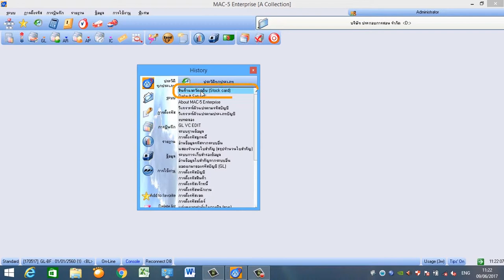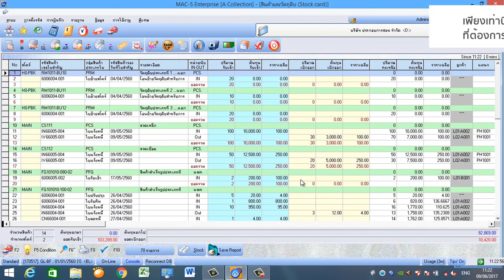MAC-5 : การ Add Favorite